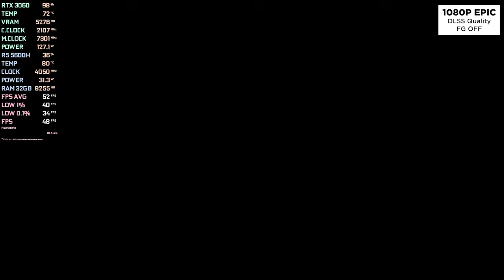RTX 3060 Laptop - Still Wakes the Deep - 1080p, 1440p and 4K!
In this video we will take a look at another Unreal Engine 5 title and that's Still Wakes the Deep Patch 1.3 on 1080p, 1440p and 4K using Epic and High settings with DLSS 3.7.10 and Frame Generation. DLAA is very intensive so DLSS is a must in this game.

🎬 CHAPTERS 🎬

0:00 1080p Epic | DLSS Quality | FG OFF

3:00 1080p Epic | DLSS Quality | FG ON

6:00 1080p High | DLSS Quality | FG OFF

9:00 1440p High | DLSS Quality | FG OFF

12:00 1440p High | DLSS Quality | FG ON

15:00 4K High | DLSS Performance | FG OFF

📁 SOURCE LINKS 📁

⚙️ SPECIFICATIONS ⚙️

🧩 Laptop model: Lenovo IdeaPad Gaming 3 Gen 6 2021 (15ACH6)
🧩 CPU: AMD Ryzen 5 5600H 3.3-4.2GHz 35-54W
🧩 APU: AMD Radeon RX Vega 7 4GB 1800MHz
🧩 GPU: NVIDIA GeForce RTX 3060 6GB GDDR6 90W
🧩 RAM: Crucial 32GB DDR4 3200MHz (2x16GB)
🧩 SSD 1: Crucial P2 1TB M.2 2280 NVMe
🧩 SSD 2: Crucial P3 1TB M.2 2280 NVMe
🧩 Display: 1920x1080 120Hz 15.6-inch
🧩 OS: Windows 11 Pro 21H2

Game Ready Driver: 556.12
Adrenalin Edition: 24.3.1
Recorder: Nvidia ShadowPlay (3 fps loss when recording)